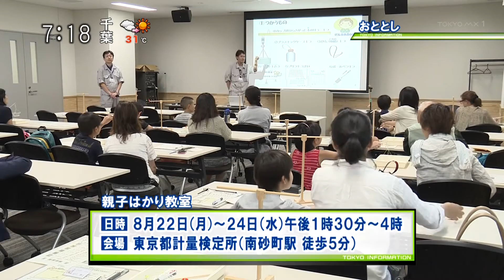夏休みイベント “親子はかり教室”～堀潤「安田さんは体型とか全然変わんないですけど、計ったりとかしてます？ 体重」 [モーニングCROSS]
2016年7月19日(火) モーニングCROSS - 東京インフォメーション
堀潤「安田さん、誕生日おめでとう！」
【出演】堀潤 / 宮瀬茉祐子 / 安田真理 【コメンテーター】新田哲史 / 金慶珠 / 清原博

TOKYO MX ＊ 東京インフォメーション 夏休みイベント“親子はかり教室”